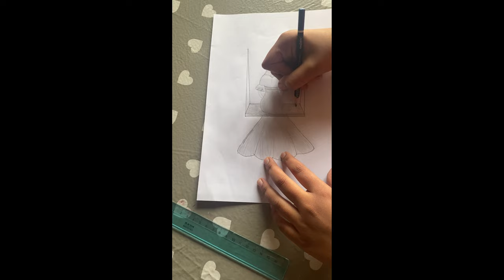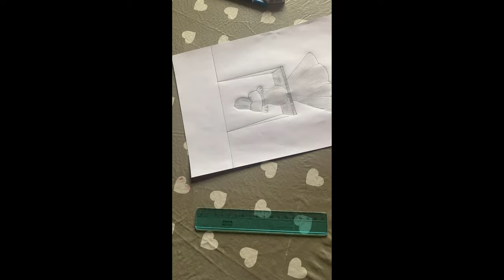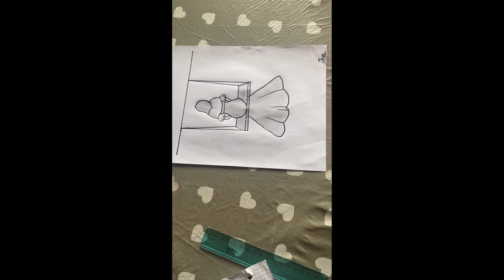Design of girl sitting on swing | beautiful design of girl | swinging girl